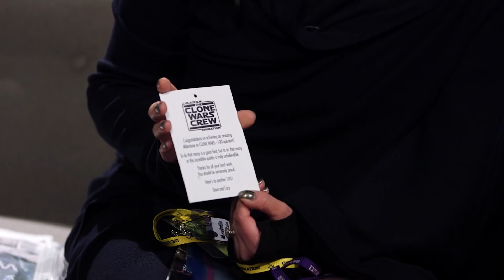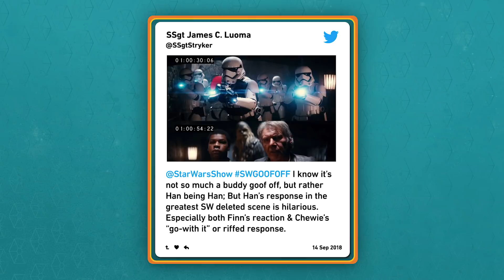Solo's Aliens Come to Life and Athena Portillo Joins the Resistance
This week on The Star Wars Show, puppeteer Dave Chapman and Pablo Hidalgo take us BeHan the Scenes for a deeper look at the aliens of Solo: A Star Wars Story. Plus, Andi sits down with Athena Yvette Portillo to talk about her path from Lucasfilm intern to executive producer of Star Wars Resistance, you'll also get details on how you can join a special Solo: A Star Wars Story Bonus Showcase, and more!